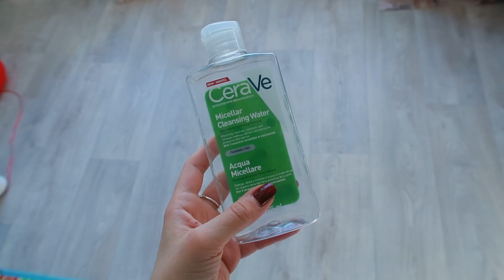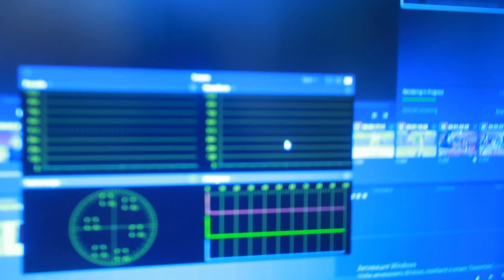Влог 01.04.19 Разыграла подписчиков на 1 апреля!=)